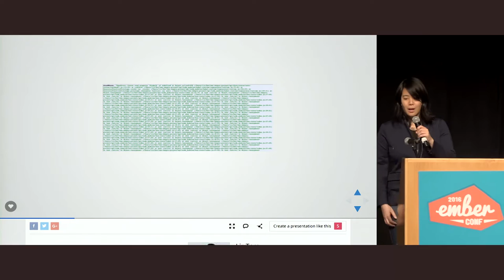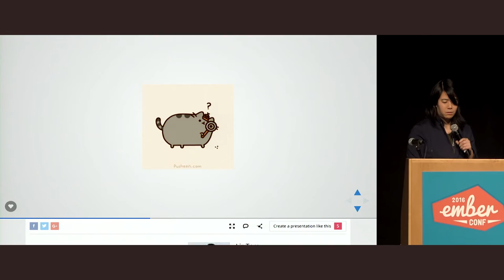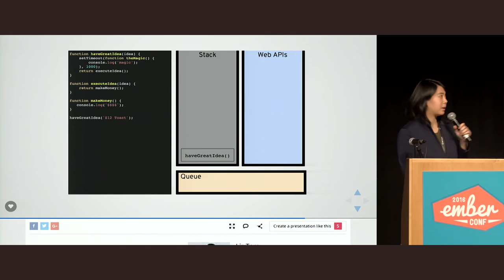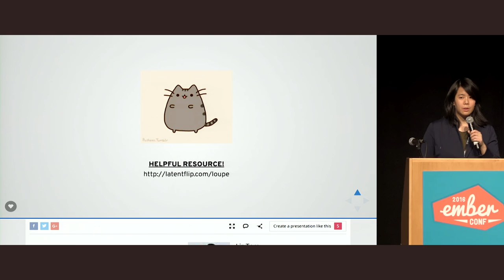EmberConf 2016: MiniTalk: JavaScript Call Stack by Liz Tom